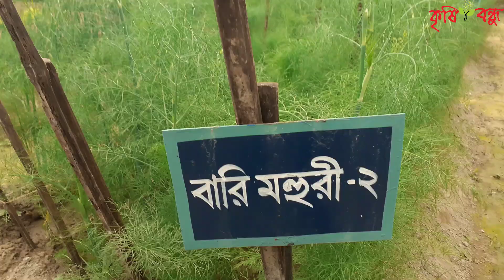মসলা চাষ পদ্ধতি কৃষিবিদ মোঃ বিকাশ সরকার বৈজ্ঞানিক কর্মকর্তা কৃষি গবেষণা ইনিষ্টিটিউট BARI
বাংলাদেশে এমন কিছু মসলা জাতীয় ফসল চাষ হচ্ছে যেগুলো আমাদের প্রতিদিন দরকার হয় ,আবার অনেকগুলো যে আমাদের দেশে চাষ হয় আমরা সেটাও জানিনা ,অনেক মসলা ফসল এমন আছে আমরা সেগুলোর নামই জানিনা যমন চিভ,মহুরি ,ফিরিঙ্গি,রাধুনী এগুলো আমাদের দেশে চাষ করা যায় সফল ভাবে। বাংলাদেশ কৃষি গবেষণা ইনিষ্টিটিউট এর আঞ্চলিককৃষি গবেষণা কেন্দ্র বুড়ির হাট রংপুর এ চাষ হয়েছে বিভিন্ন নামরে ও বিভিন্ন জাতের মসলা জাতীয় ফসল ।যেমন জাউন,ফিরিঙ্গি,চিভ,রাধুনী,পুদিনা,মেথি ইত্যাদি মসলা জাতীয় ফসল,কথা হয়েছিল চাষ পদ্ধতি নিয়েকৃষিবিদ মোঃ বিকাশ সরকার বৈজ্ঞানিক কর্মকর্তা কৃষি গবেষণা ইনিষ্টিটিউট মহোদয়ের সাথে তিনি বাংলাদেশে মসলা চাষের সকল খুঁটি নাটি বিষয় আমাদের জানিয়েছেন যেমন কোন মসলা ফষল কখন চাষ করতে হবে,কি কি রোগ হয় কিকি পোকা হয় এদের দমন ব্যবস্থা,এটি মানব শরীরের কিকি উপকারে আসে । বাংলাদেশের মাটিতে আমরা কিভাকব মসলা ফসল চাষ করেলাভবান হতে পারব এই ভিডিওতে সেসব বিষয় নিয়ে আলোচনা করা হয়েছে।